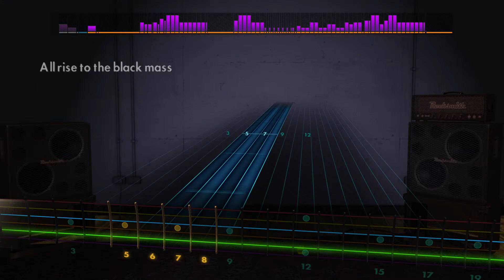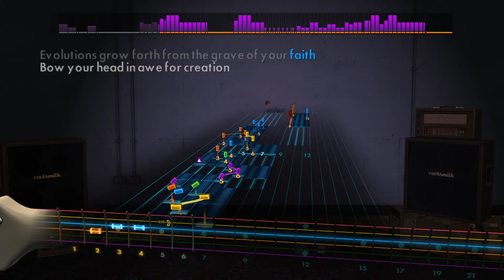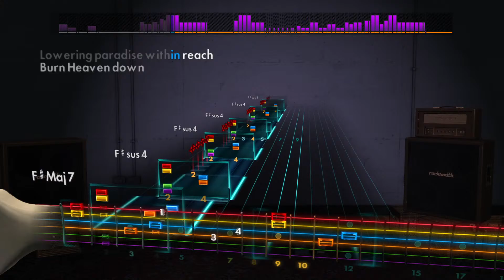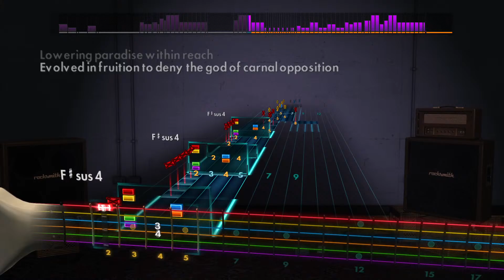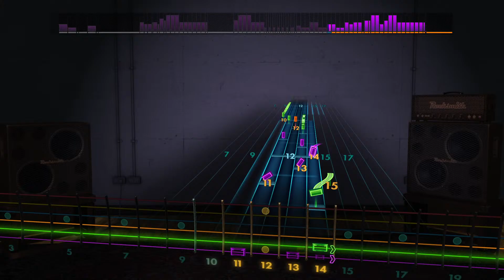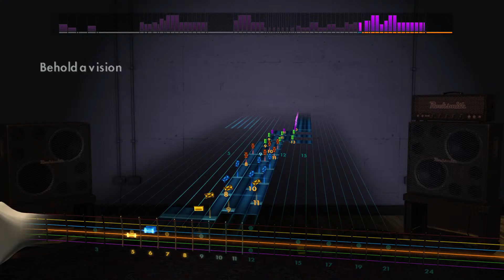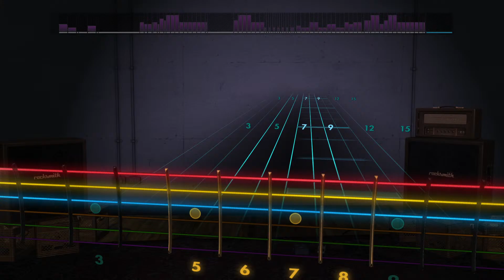Rocksmith Lead - The Faceless - Autotheist Movement III: Deconsecrate